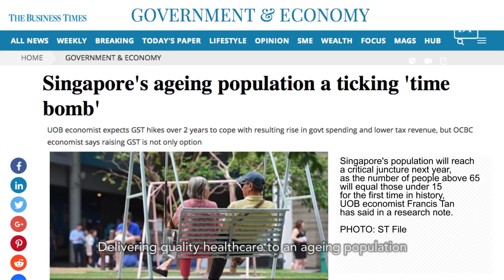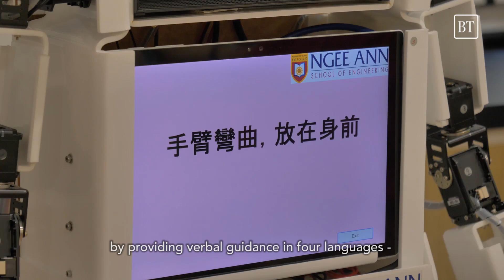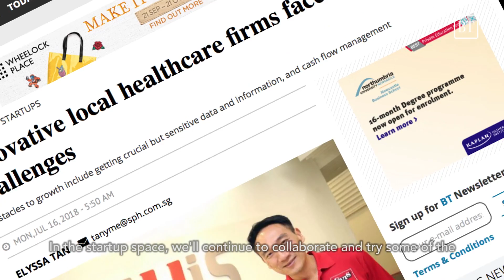Smart City Ep 4: Smart Healthcare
As part of a six-episode series looking at Smart City trends, this fourth episode focuses on how technology is transforming the healthcare sector in Singapore.
The next episode will look into digital identity in Singapore and how it's revolutionising the way we interact online.